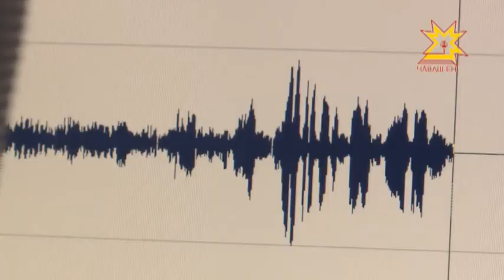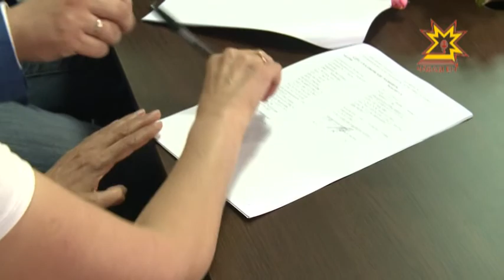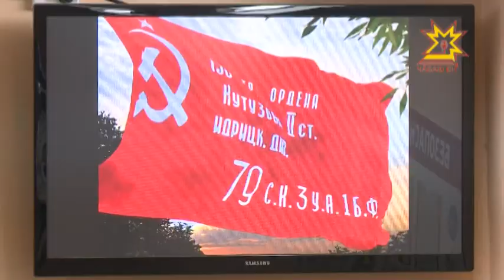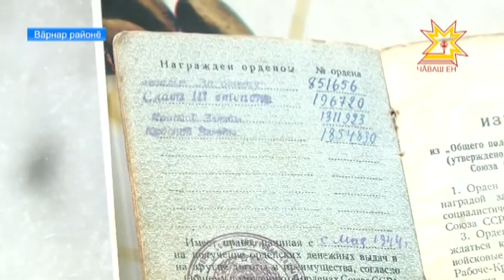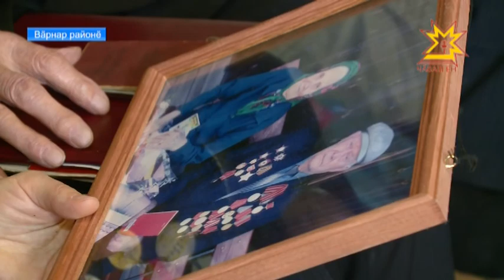Республика 04.05.2017 на чувашском языке. Вечерний выпуск.